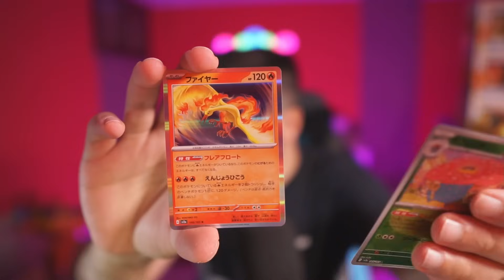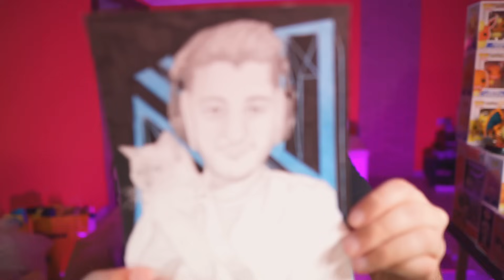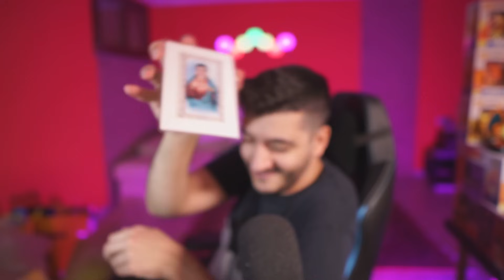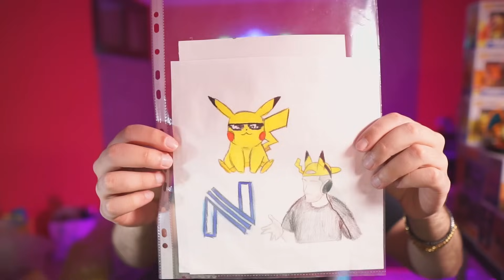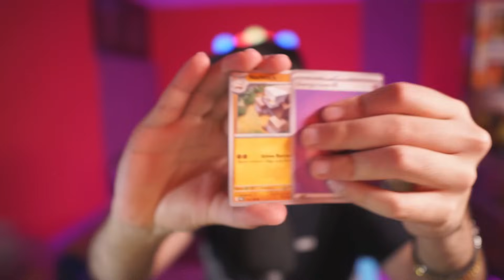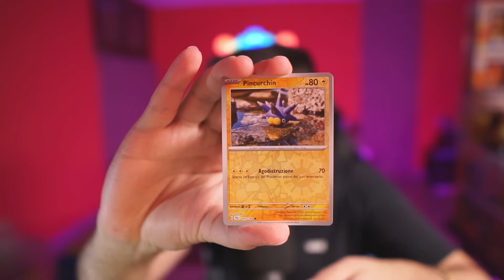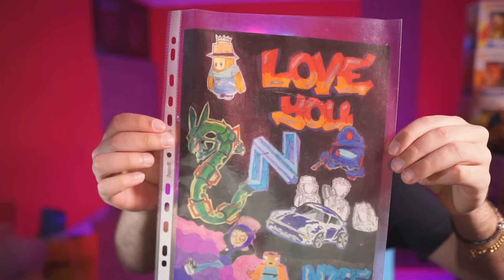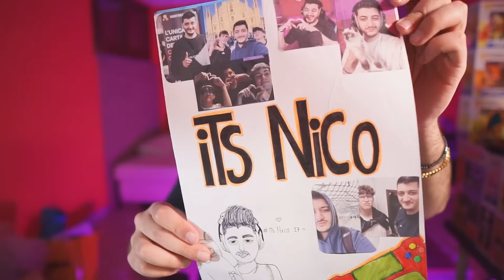APRO I VOSTRI REGALI DEL GAMESWEEK!!!